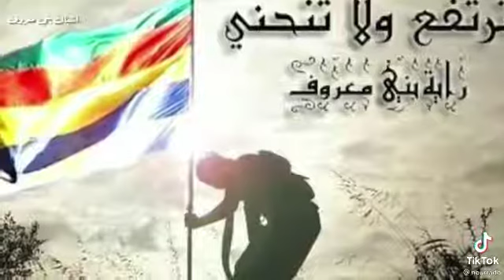نحن صدينا المتعدي نزلنا وزلزلنا الساحات_#منشقفهن_بالبلطات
شكرا من القلب على 200مشترك اخواتي انتو ♥️♥️♥️😘

↡┅✥ﻳَـﺎٰٰســــــــــــ🇸🇨﷽🇸🇨ـــــــــــــــﻠَٰٰـمانٰٰٖ